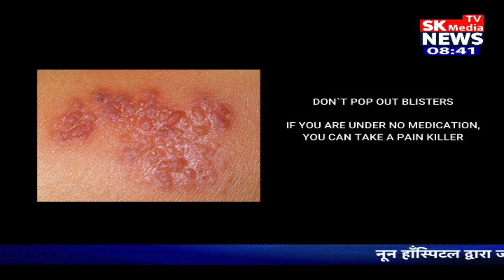Mera Gaanv Mera Shahar | 20 Sept 2022 | SK Media News